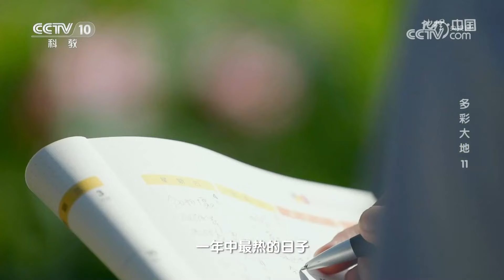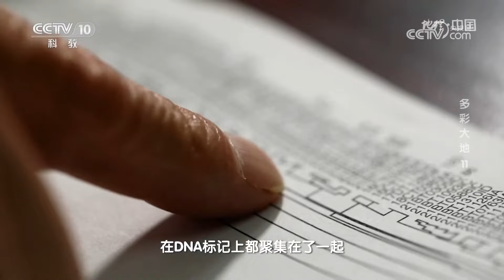怀来县的八棱海棠究竟有什么不一样？清素淡雅的梨花又象征了怎样的精神品质？20231007 多彩大地11 |《地理·中国》CCTV科教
本期节目主要内容：从古至今，不同地域的人们对花朵的眷恋和对自然的敬仰系于一心，从赏花到日用，人们发展出了独特的生活智慧和审美意识。在古代，很多文人不仅爱花，而且常常用诗去赞美它，宋代诗人苏轼用一首《海棠》表达了他对海棠花的痴情，海棠花为何让诗人如此留恋？本期我们一起走进河北省的怀来县，共赴万亩海棠的花开盛宴。